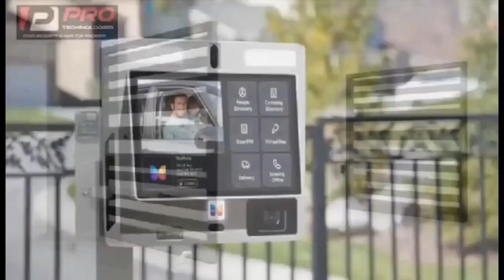Opambour ba chiefbaby flower shirt fire back Okatakyie Afrifa Mensah🤣🤣 ibeg rate the fire 1 10